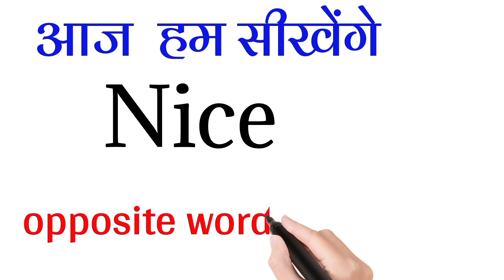nice opposite word in english | nice ka opposite kya hota hai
If you do not know please continue watching. In this video we are learning nice opposite word in english with hindi meaning.